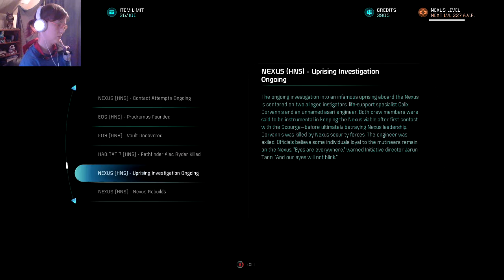Back to Eos | Mass Effect Andromeda # 19